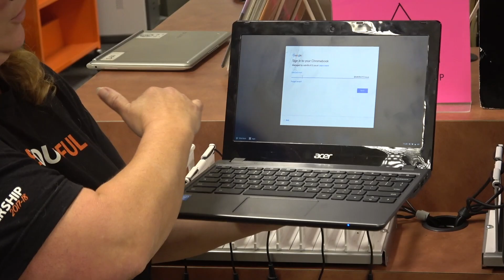Campus News 9-11-18